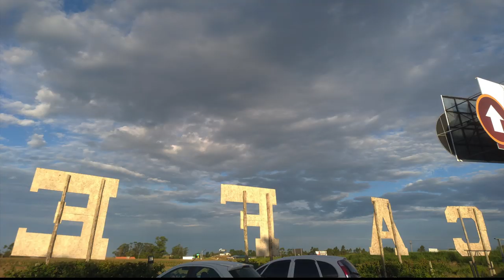Rio Grande do Sul Parte 3 - 3ml KM LoCo!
Essa é a terceira parte da viagem pelo sul do Brasil. Agradecendo a recepção dos nossos amigos:

MCA Alforjes  - Marina e Siomara: Instagram: @mcaalforjes
Siga Los Condes no instagram: @LoCoKustom

Bora na campanha 30K vamos conseguir mais inscritos pro canal!!